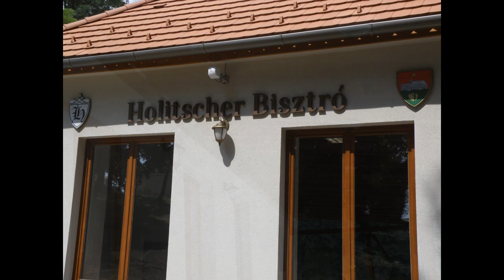Csetényi középületek építése, felújítása képsorok 3.rész - Holitscher Bisztró (Sörkert)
A Csetényi középületek építése, felújítása alatt készült képekből rövid zenés videók 3. része.
A videó alatt hallható zene: Unicorn Heads -  Song of mirrors